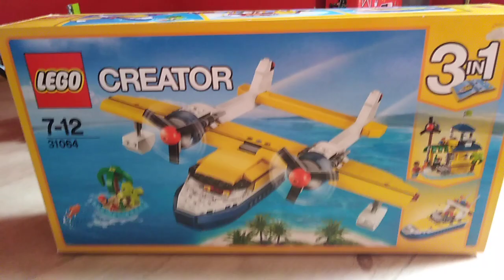LEGO CREATOR 31064 Przygody na wyspie - Recenzja #1 DOMEK NA WYSPIE!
To pierwsza recenzja tego zestawu klocków LEGO CREATOR 31064! 😁

Będziemy recenzować domek na wyspie, jest to bardzo piękny wypoczynkowy domek na rajskiej wyspie, mieszka tam przystojny brodacz razem ze swoim najlepszym przyjacielem czyli papugą o imieniu Eustachy! 😁

Jeśli chcesz dostawać powiadomienia o nowych filmach to kliknij Dzwoneczek 🔔!